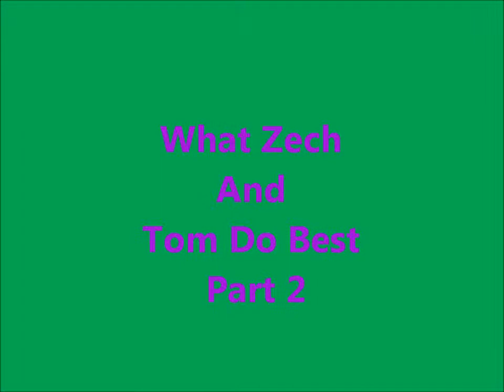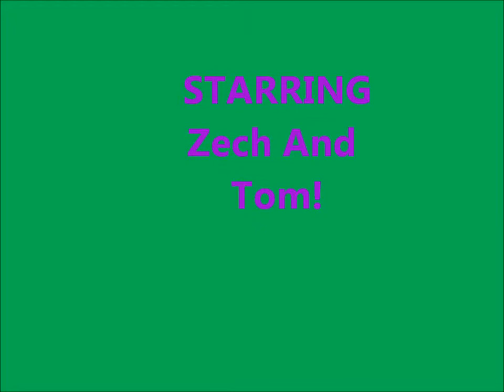What Zech And Tom Do Best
The most action packed movie in the galaxy with very handsome actors.